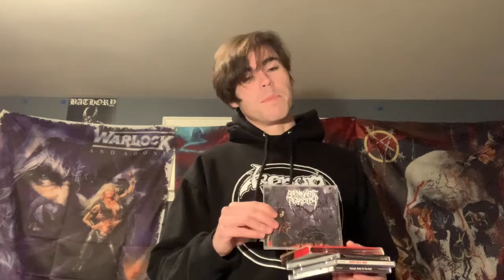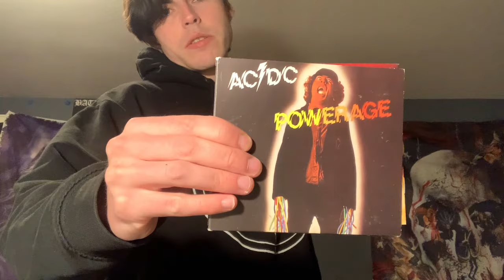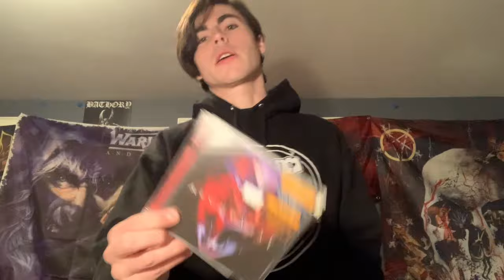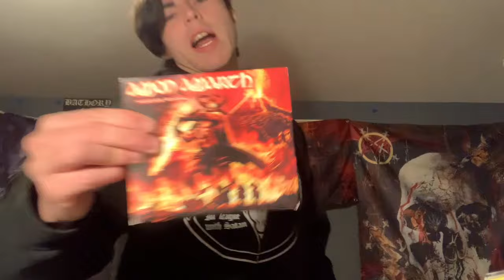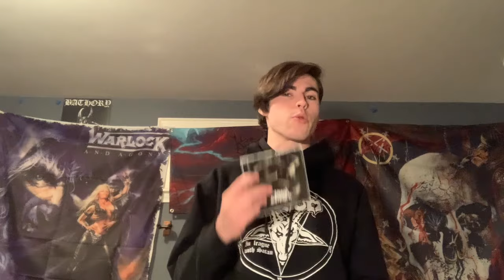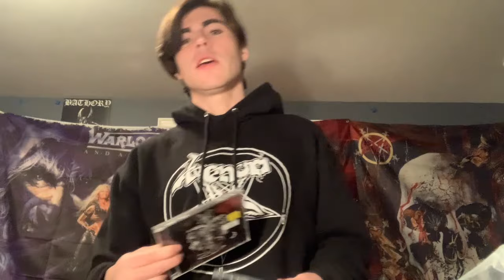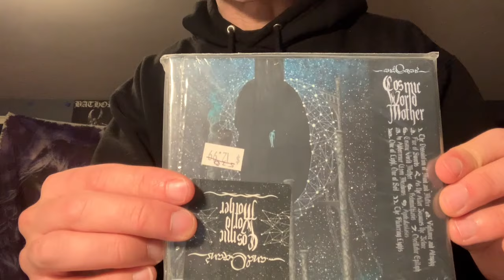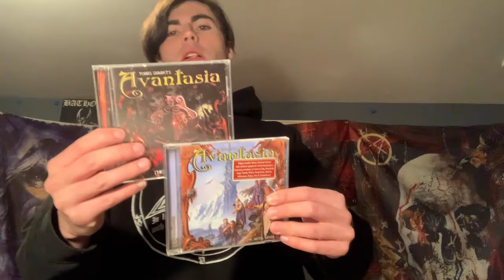CD Collection Pt. I: A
Come listen to me rant about my favorite plastic discs!